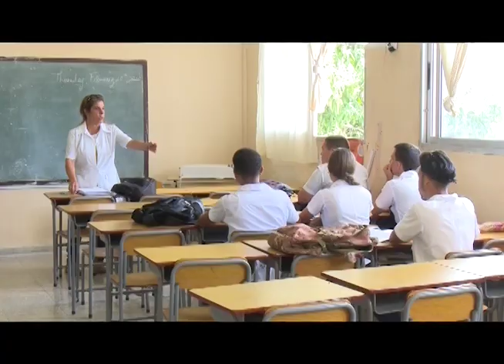Ponderan en Mayabeque el protagonismo de los jóvenes en la sociedad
La juventud cubana patentiza en cada tarea su protagonismo en la sociedad y el papel de vanguardia que desempeña en Mayabeque en los tiempos que corren.